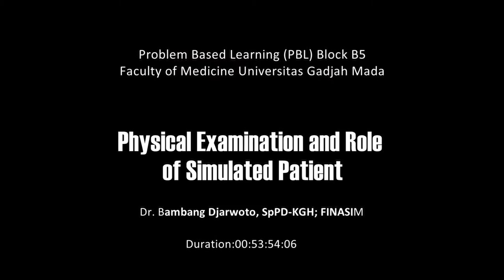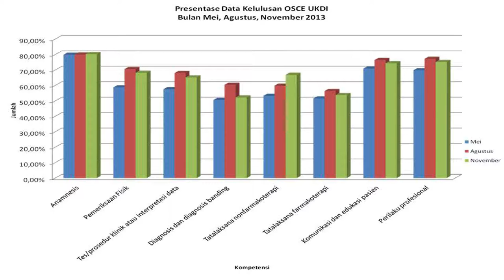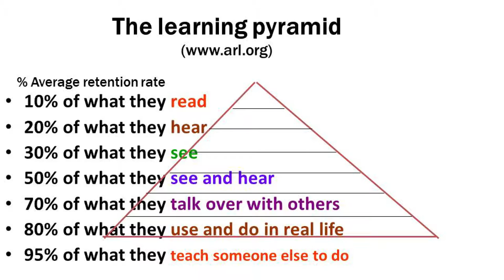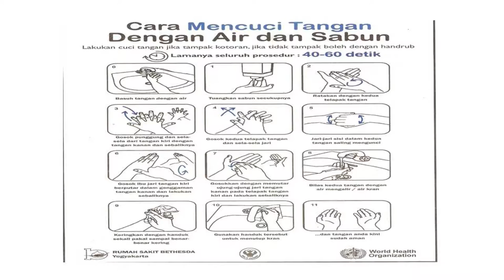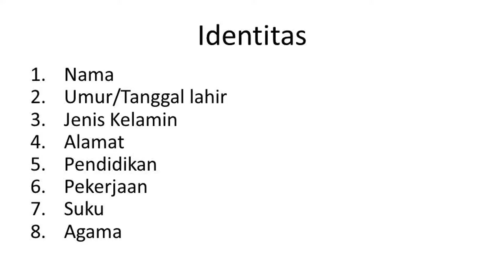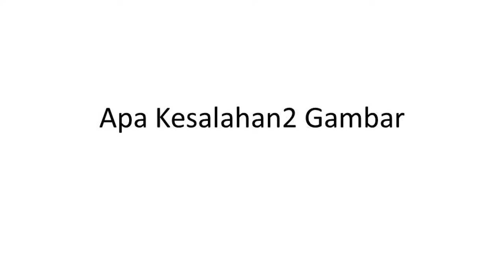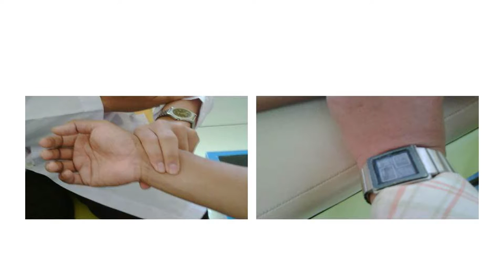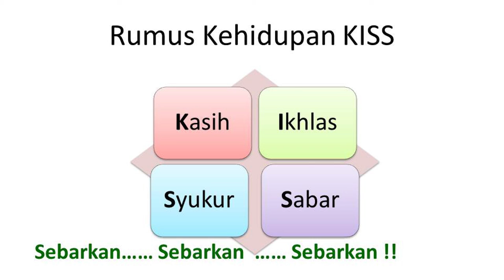Physical Examination and Role of Simulated Patient by Dr Bambang Djarwoto, SpPD KGH; FINASIM